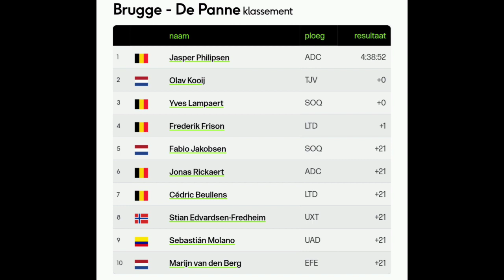Jasper Philipsen Wins | 2023 Classic Brugge-De Panne | 3-Up Sprint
Jasper Philipsen was quoted saying "I already knew this morning that it would not be an ordinary mass sprint. When we finally got away with that nice group, there were many sprinters in it, so it could have been another sprint But I felt like racing and in the end we got away with 4 riders. It was a hard race and I'm shivering from the cold here, but I'm proud of how we tackled this race as a team. I'm looking forward to that, indeed, (Gent-Wevelgem on Sunday.) De Ronde? That's another thing with all those altimeters, but I like Roubaix".

Jasper Philipsen werd geciteerd en zei: "Ik wist vanmorgen al dat het geen gewone massasprint zou worden. Toen we eindelijk wegkwamen met die mooie groep, zaten er veel sprinters in, dus het had nog een sprint kunnen worden. Maar ik had zin om te racen en uiteindelijk kwamen we er met 4 renners vandoor. Het was een zware race en ik bibber hier van de kou, maar ik ben trots op hoe we deze wedstrijd als team hebben aangepakt. Daar kijk ik inderdaad naar uit , (Zondag Gent-Wevelgem.) De Ronde? Dat is wat anders met al die hoogtemeters, maar ik hou van Roubaix".
Classification

1 Jasper Philipsen  ADC 4:38:52
2  Olav Kooij TJV +0
3  Yves Lampaert SOQ +0
4  Frederik Frison LTD +1
5  Fabio Jakobsen SOQ +21
6  Jonas Rickaert ADC +21
7  Cédric Beullens LTD +21
8  Stian Edvardsen-Fredheim UXT +21
9  Sebastián Molano UAD +21
10  Marijn van den Berg EFE +21

Music
1.
2. Splice app (GoPro)
Upcoming events
Tread Worn Journeys 體育頻道
فقي قناة الرحلات البالية الرياضية
ट्रेड वॉर्न जर्नी स्पोर्ट्स चैनल
Banda de rodadura gastada Journeys Sports Channel
Tread Worn Journeys Chaîne sportive
ট্রেড ওয়ার্ন জার্নিস্ স্পোর্টস চ্যানেল
Спортивный канал Tread Worn Journeys